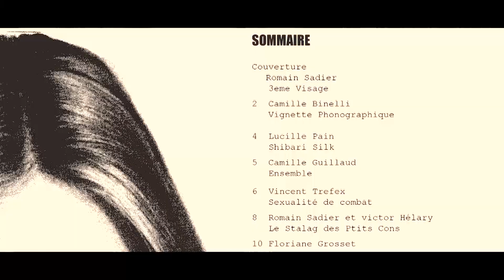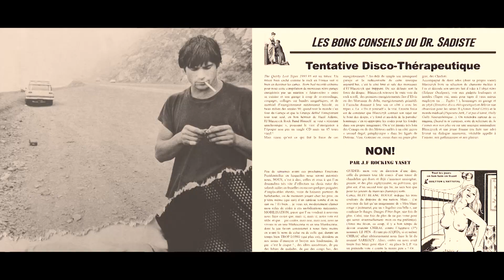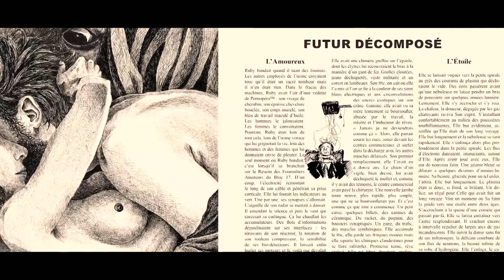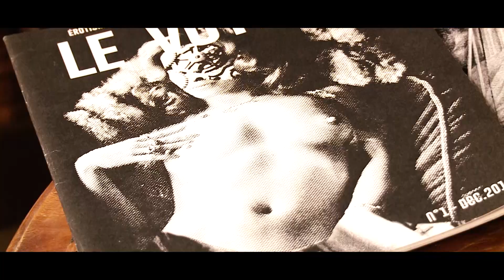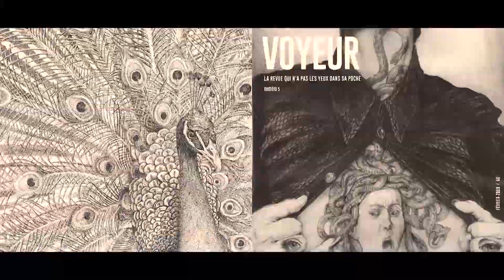Le Voyeur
Le Voyeur c'est une revue aux allures de fanzine, né à Caen fin 2016, à base d'érotisme, de dessin, de photographie, de poésie et de littérature.
Nous avons rencontré Romain Sadier et Romain Bonnet, qui forment avec Camille Binelli le comité de rédaction du Voyeur, et qui nous présentent cette très belle revue.

Nous avons posé nos caméras chez "Petits meurtres entre amis - Petits mystères dans Caen" ( organisateurs de "Murder Party")
Merci à eux de nous avoir reçu dans ce joli décor.
(Petits meurtres entre amis est situé 34 Avenue de la Libération, à Caen.)

Interview par Axelle Rogès
Images : Isabelle Ebran
Montage : Axelle Rogès
Produit par Gargouille Productions